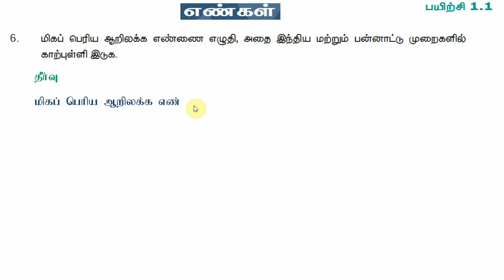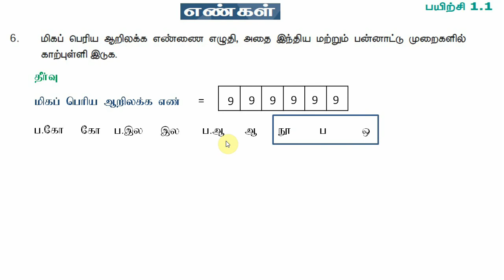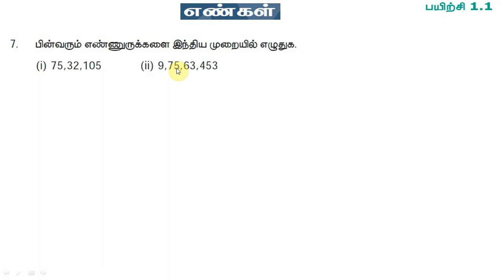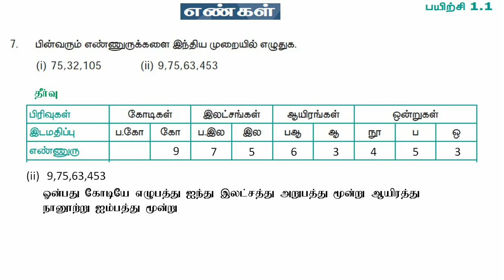6th class sum 6 & 7